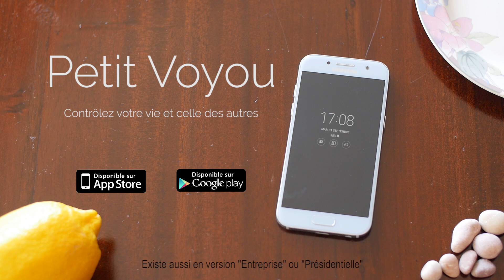PETIT VOYOU - S'kitch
PETIT VOYOU - La mafia dans la poche !
La nouvelle app de méditation que tout les présidents du monde possèdent !
Et... C'est gratuit !